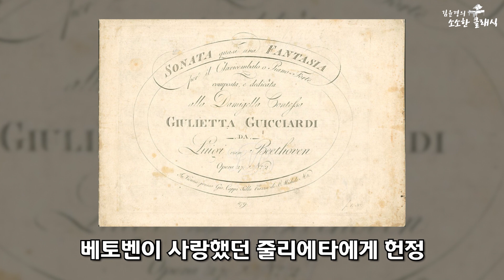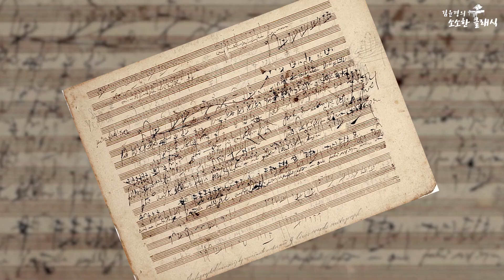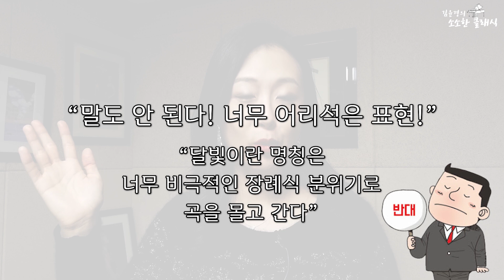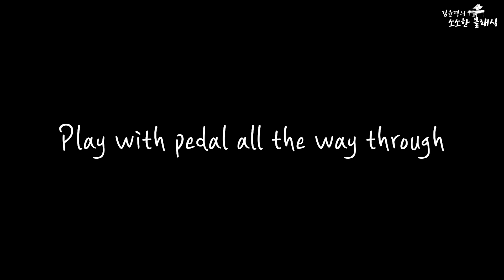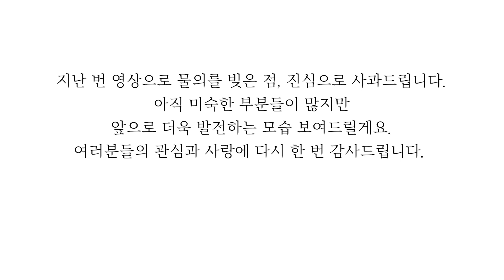월광 소나타의 비밀| 베토벤의 여자|Secrets of Moonlight Sonata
살아 생전에 베토벤은 "월광"이란 단어를 그 어디에도 쓰지 않았다.
배신 당한 여친에게 소나타를 헌정한 그의 사연은 무엇일까?
월광 소나타는 왜 월광인가?

당신이 꼭 알아야 할 "Moonlight Sonata" 의 진실!

소소한 클래식에서 확인하세요!

● 소소한클래식을 직접 후원하실 수 있습니다.
 → 하나은행 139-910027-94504 김윤경(SOSOHANCLASSIC)